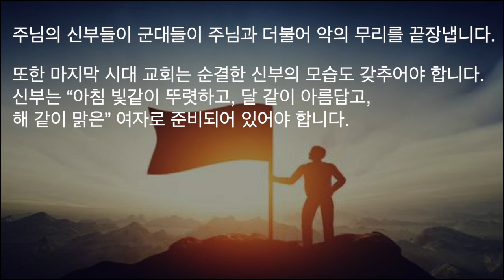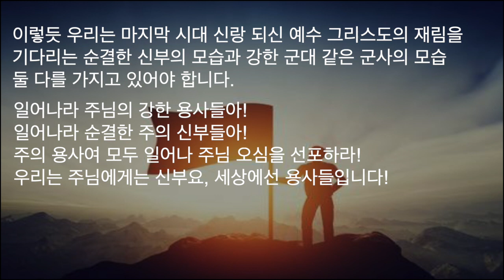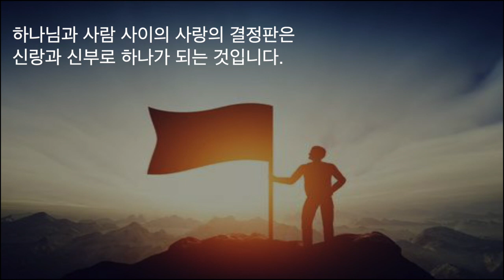깃발을 세운 용사처럼 당당한 신부의 군대